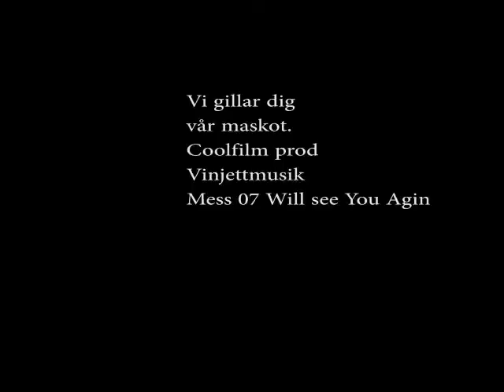Lillen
Våran ständiga maskot i Coolfilmproduktion i Enköping. Han ställer
alltid upp i vått och tort.
Vi like Lillen.